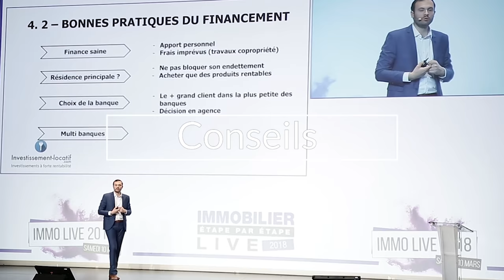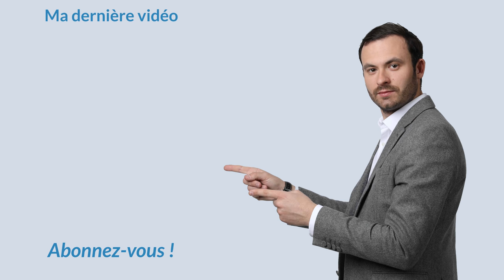Financement immobilier : la clé du succès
Dans cette vidéo je vous livre mes conseils afin de vous débarrasser définitivement de ce stress afin de passer le plus vite possible à l'action et ainsi gagner de l'argent le plus rapidement possible !  Dans cette vidéo je vous explique pourquoi le financement immobilier est la clé de votre succès dans ce secteur : mes explications dans cette vidéo !

Dans cette vidéo je reviens notamment sur les notions suivantes :
Financement immobilier
Financement de projet
Financement de projet immobilier
Financement projet
Besoin de financement
Prêt immobilier
Crédit immo
Crédit immobilier
Taux d’endettement
À bientôt.

Bon visionnage.

★ MES PAGES FACEBOOK :
Suivez toute mon actualité sur la page Facebook :